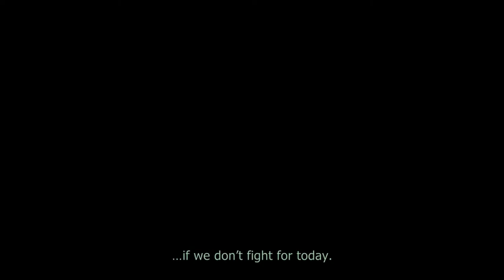Best war games 2020| Top 10 best Military War games PC Collection | CA gaming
NOTE : Dear Viewers am not earning from this video but if the respectful owner wants to delete this content kindly email Us at Please don’t use copyright strike I will be very thankful to you and will respect your decision.